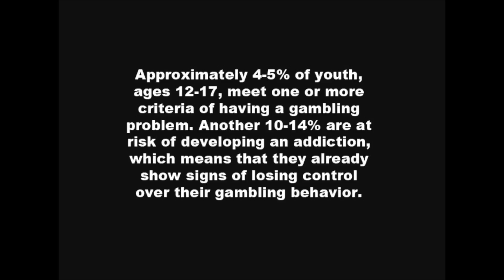Gambling PSA - Tom